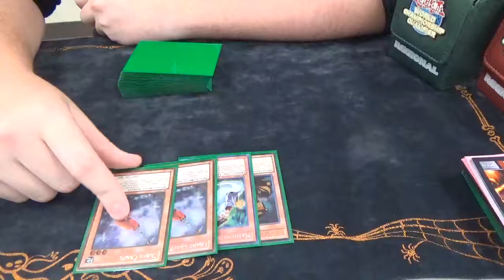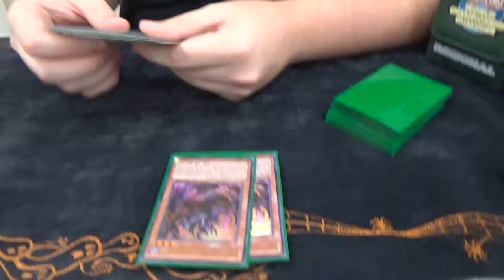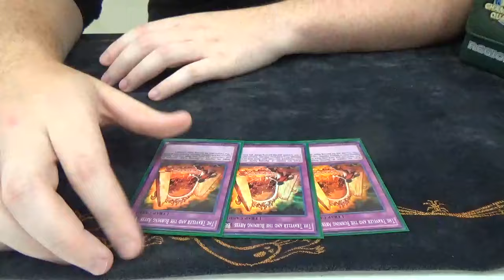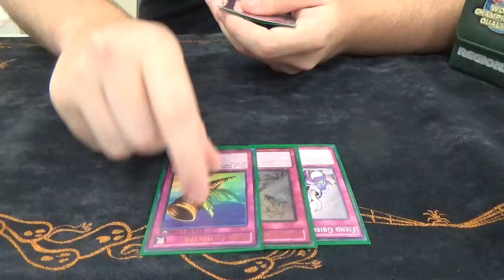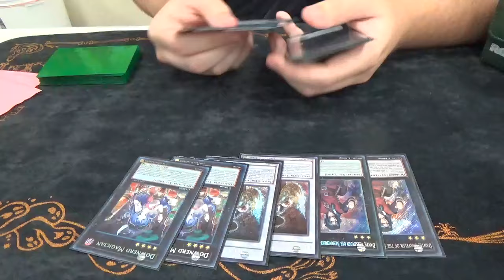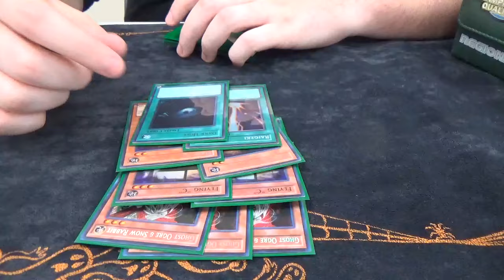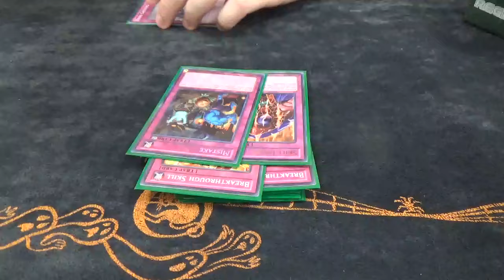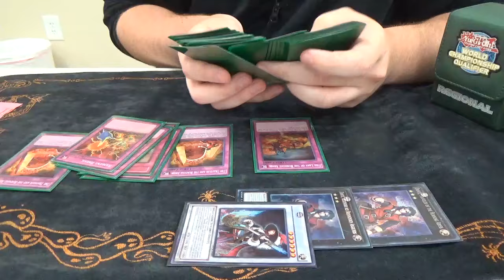3rd Place ARG Charlotte - Burning Abyss - Zane Lingerfelt (TheCardGuyz)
LEAVE A LIKE FOR OUR VERY OWN ZANE PLACING 3RD AT ARG CHARLOTTE!
I THOUGHT BURNING ABYSS WAS SUPPOSED TO BE BAD NOW?!

►Noah - noah1462
► Blair - Kommanod Ocho
CAN WE SMASH 50 LIKES FOR A GREAT DECIDING GAME 3?!